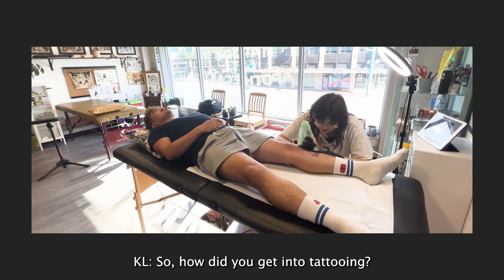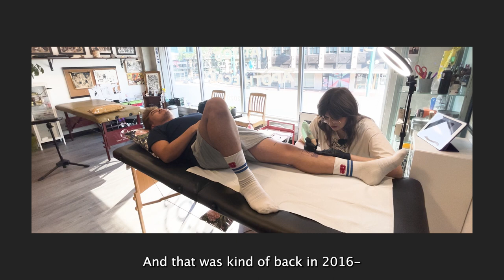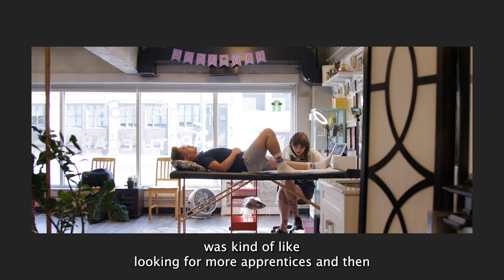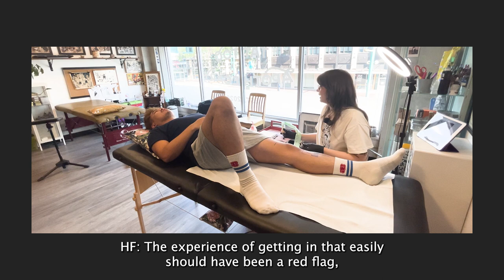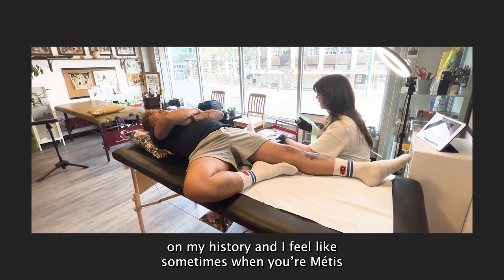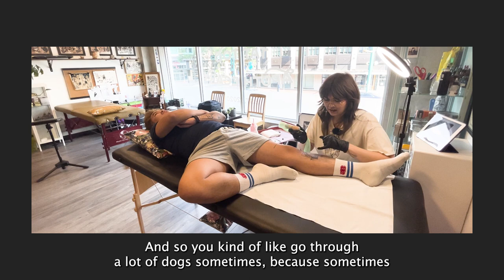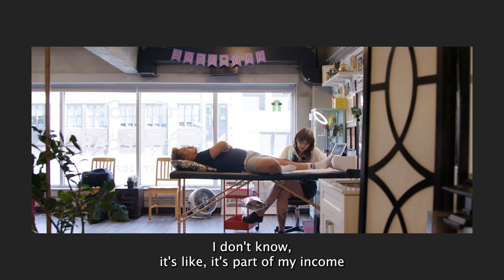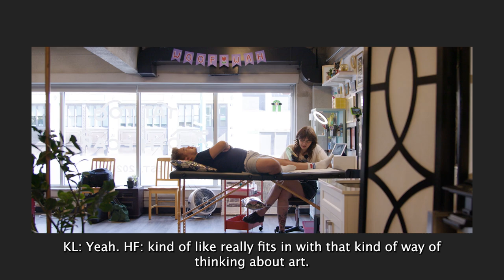Halie Finney | Art From Here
Halie Finney by Kev Liang, created as part of the Art From Here II mentorship program at Latitude 53.

About the artist:
Halie Finney is a Metis artist from the Lesser Slave Lake region of Alberta who understands her heritage through the memories of her family and the shared experiences of her home’s landscape and lifestyle.
Halie has created a mythology of characters living in a simplified story-book version of her hometown. The band of characters play out non-linear, idiosyncratic narratives that are expressed through animations, costumes, drawings, paintings, performances and other objects.
Halie received a BFA from the Alberta University of Art and Design in 2017. Most recently Halie has shown at Latitude 53, was featured on Gallery 44’s exhibition/publication A Maze of Collapsing Lines: Resemblance, curated by Ociciwan, and participated in Terrence Houle’s Ghost Days residency at the Banff Centre for arts and Creativity. She has an upcoming show at Manning Hall at the Art Gallery of Alberta. Currently Halie Lives in Edmonton, Alberta.

About the filmmaker:
Kev Liang is a multidisciplinary visual artist based in Edmonton, AB, Treaty 6 territory, and is originally from secluded rural Central Alberta. After graduating in June 2021 with his Bachelor of Fine Arts with Distinction in Intermedia and Printmaking at the University of Alberta, Kev tackles his queer, 2nd-generation Chinese-Canadian identity and its existential anxieties related to blood lineage and prosperity through documented photo, video, and performative processes that are encapsulated into print and mixed media.
Through group exhibitions, Kev’s work has been shown at U of A’s FAB Gallery, SNAP Gallery, the “DYSCORPIA: Future Intersections of the Body and Technology” project, the Art Gallery of Alberta Sidewalk Cinema, Mile Zero Dance’s “RV There Yet?: The Horizon of being” curated by Cindy Baker and Roseanna Nay, City Centre’s About Light Gallery, and Latitude 53 for “Schmoozy 2021.” He was recently awarded with the 2021 BMO 1st! Art award for Alberta as well as a grant from the Edmonton Arts Council and he will be making new work through SNAP Gallery’s Emerging Artist in Residence Program, with his first solo exhibition opening later this year. Outside of hisart practice, Kev worked as a Production Assistant for The Works International Visual Arts Society and is a Gallery Associate for dc3 Art Projects.

About AFH II:
The Art From Here II project was a mentorship program that connected a cohort of 4 emerging filmmakers with 3 mentors. The goals of AFH II were to create connections between emerging and established artists, increase the accessibility of arts education, and provide opportunities for artists to learn and work collaboratively.
Over the course of a year, mentees participated in workshops with artist Dwayne Martineau, film and video artist Jamie McRae, and animator and illustrator Molly Little. Later, they worked individually to produce video profiles of local Edmonton-based artists.

Learn more about Art From Here:
artfromhere.ca